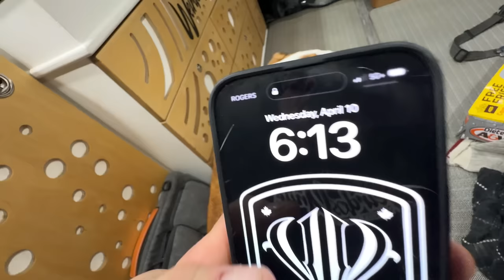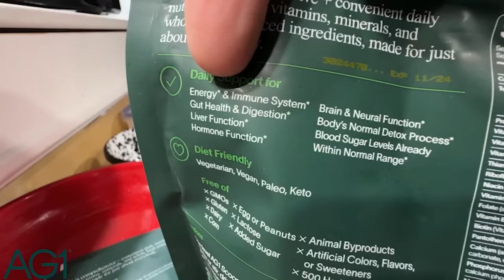I Have Missed So Much Being In The Van. STUCK FOR 5 DAYS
WATCHING IT ALL HAPPEN FROM INSIDE MY VAN. VAN LIFE + SHOP LIFE.
to get your
FREE welcome kit that includes the canister, shaker, a year supply of
vitamin d3k2, and 5 extra travel packs of AG1! thanks to AG1 for